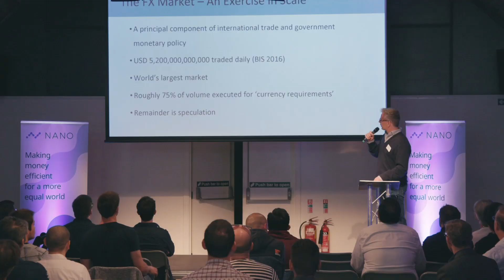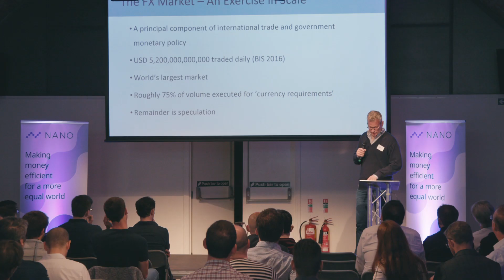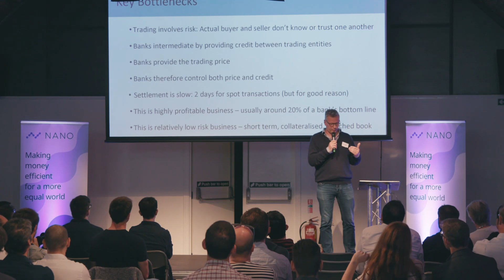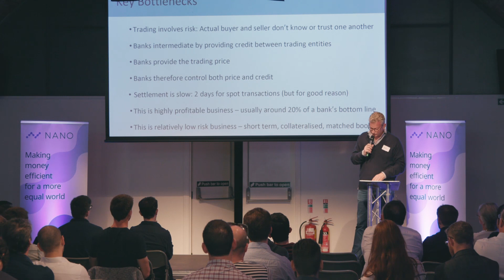Andy Woolmer - Foreign Exchange and Cryptocurrency (Nano UK Meetup 2019)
Andy Woolmer, Nano Advisor and CEO of New Change FX, takes us on a tour of how Nano can help change Foreign Exchange market operations. Q&A follows.